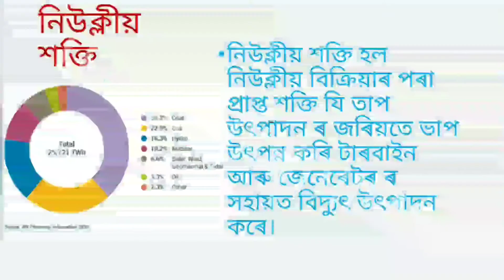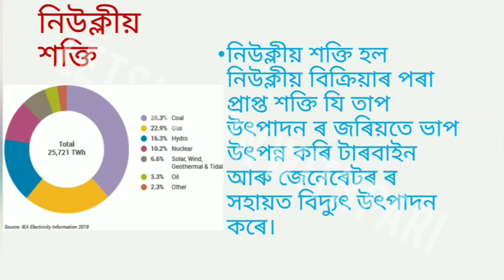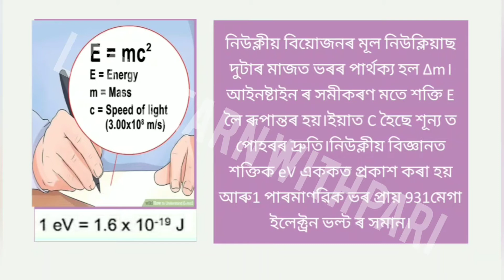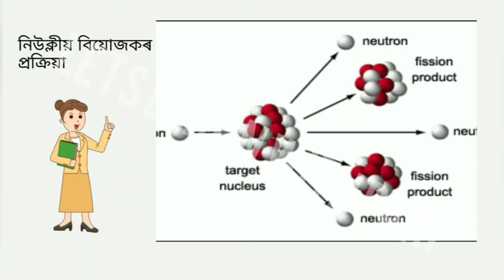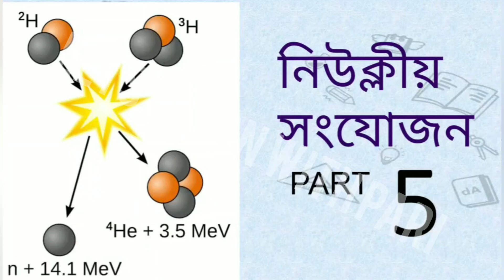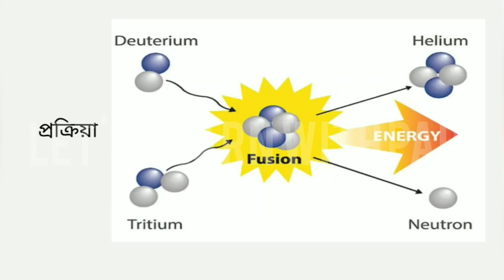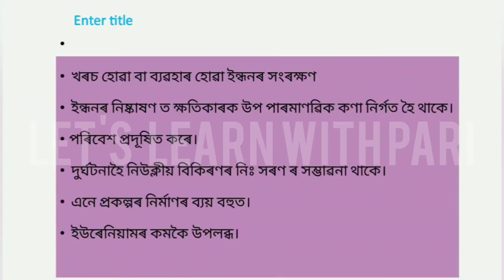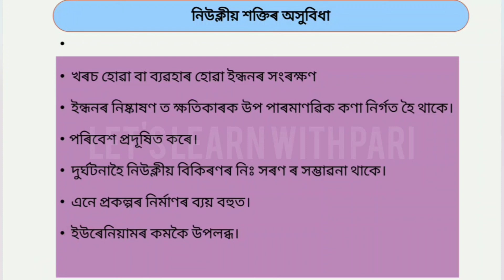শক্তিৰ উৎস সমূহ।নিউক্লীয় শক্তি।NUCLEAR ENERGY IN ASSAMESE।দশম শ্ৰেণী।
Sources of energy in assamese Nuclear Energy.SEBA SCIENCE CLASS 10

SOURCES OF ENERGY।ENERGY FROM THE SEA।TIDAL ENERGY।WAVE ENERGY।OCEAN THERMAL ENERGY ।Class X NCERT।

জল শক্তি প্ৰকল্প(hydro power plant)
সমুদ্ৰৰ পৰা প্ৰাপ্ত শক্তি(energy from sea)